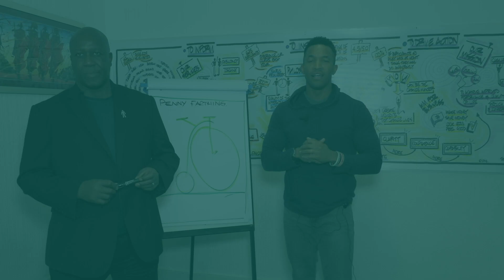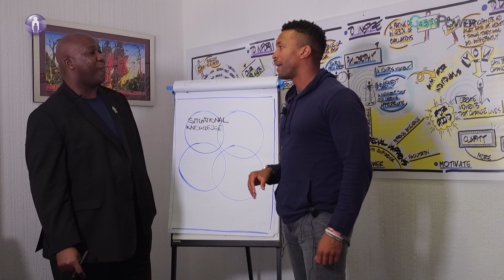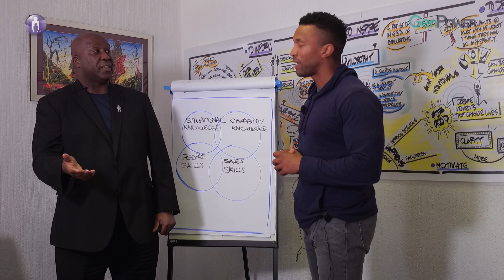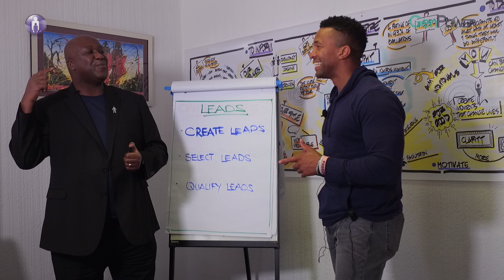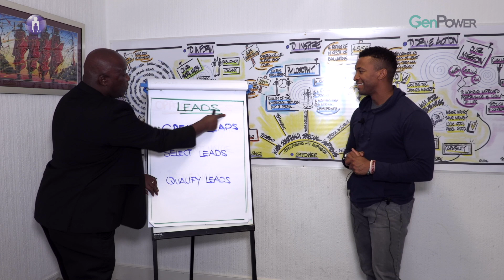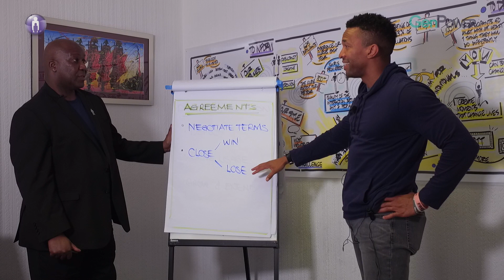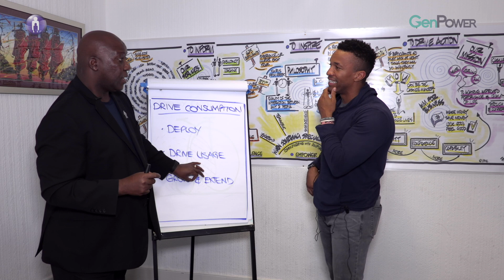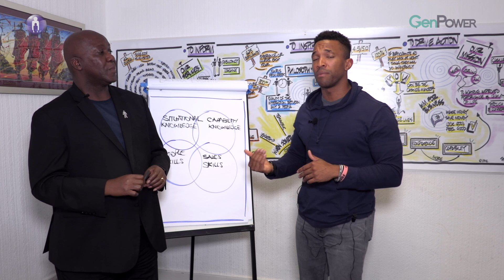How to become a HIGH EARNING salesperson / Sales Techniques to close the deal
No matter what you do in life you have to understand that at some point in time you will be required to sell something

It might be selling yourself in an interview, selling the potential of you being the perfect partner to the person you desire, selling the viability that you can pay back the mortgage interest to your bank manager. It might be you actually in one of the greatest profession in the world and you are a salesperson selling a range of products to the consumer or other business. No matter the situation if you like to close the deal you have to learn to sell and sell well

Denzil Edmeade from GenHope teams with Earl Lynch from the Kairos Experience (A worldwide training and development company) to discuss the key skills that are required to become a world-class salesperson.

The video discusses how to ask good questions, the importance of good listening, the necessity of being an expert in your markets.

Remember there is no such thing as a born salesperson, great salespeople are made by learning the skills to close the deals